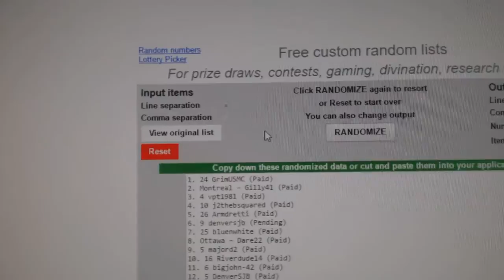William Nylander Autographed UDA Photo Giveaway Multi Random - Jan 30th